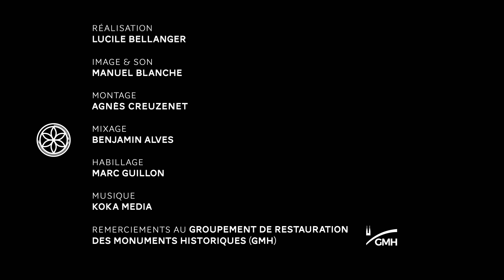Valentin Maretheu, charpentier à Rouez (Sarthe)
Le jury a décidé cette année, grâce au soutien du GMH, de décerner deux prix de l’Apprenti du patrimoine. Portrait de l'un d'eux : Valentin Maretheu, charpentier.